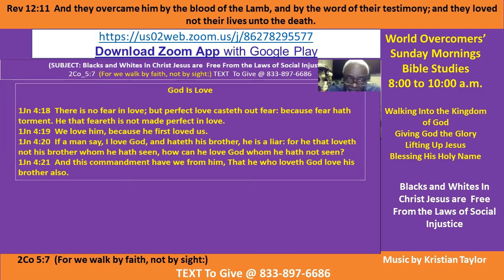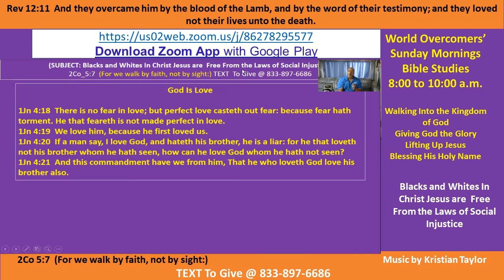Kenny Taylor - WOCM - Blacks and Whites In Christ Jesus are One Pt A- 4